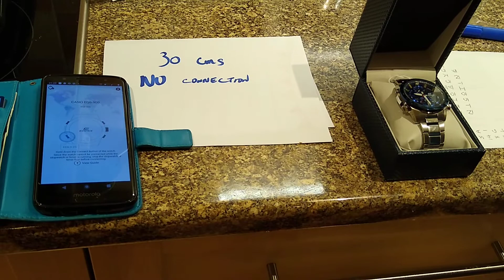EQB 900 30cms Bluetooth Demo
At 30cms  Bluetooth does not connect phone to watch